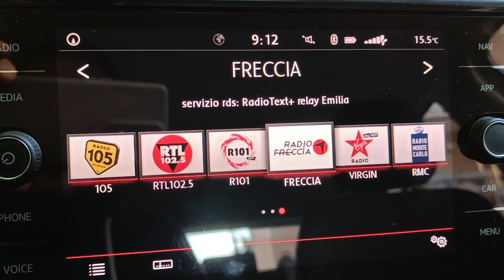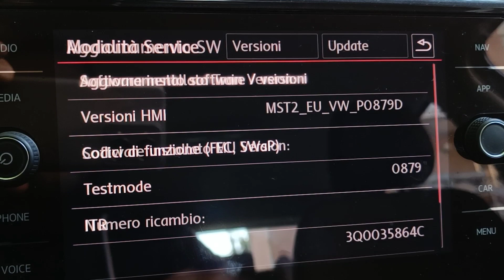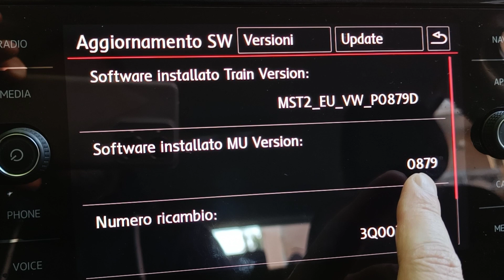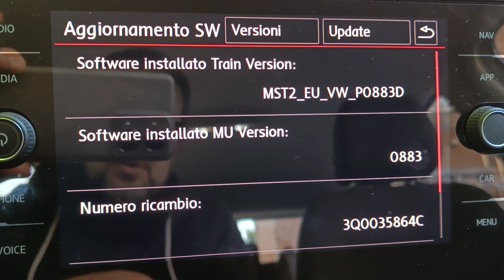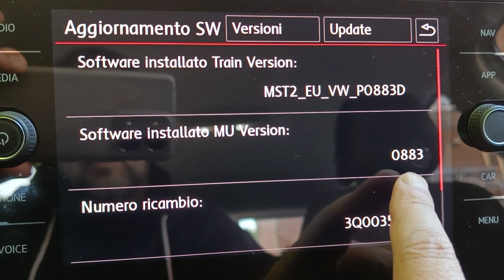Aggiornamento 0883 MIB 2 MQB per VW Golf 7.5, Polo, Tiguan, T-Roc, T-Cross, Touran, Passat, ecc